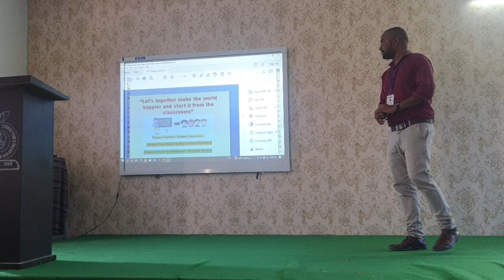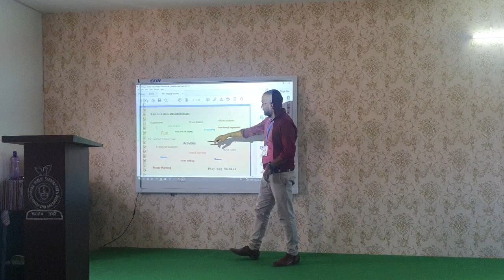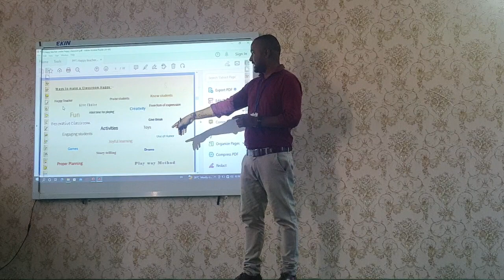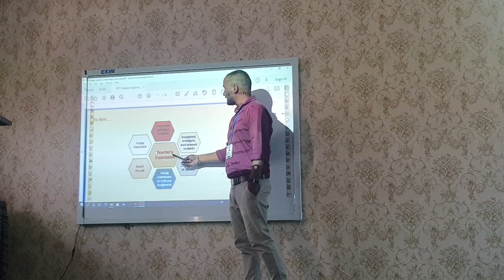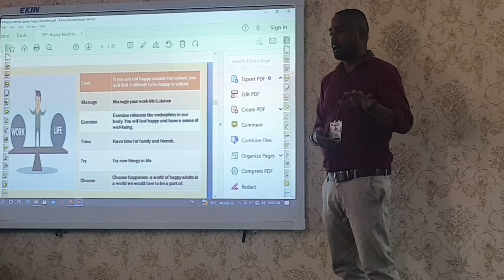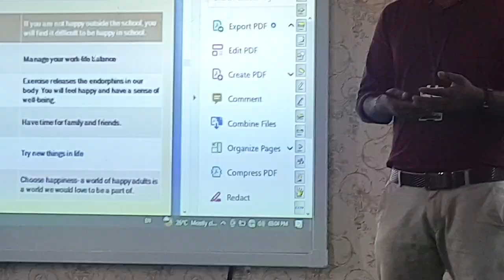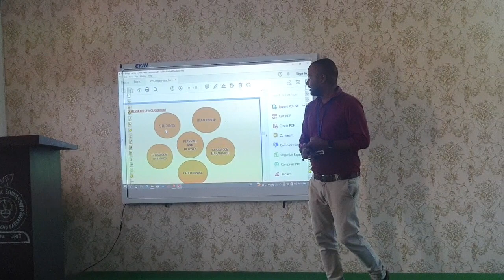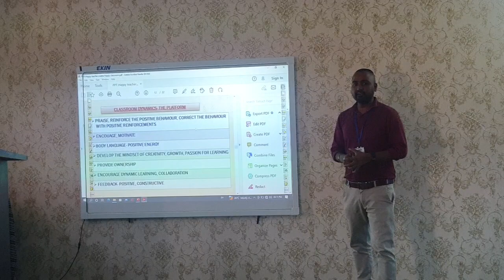Inhouse Training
Happy Teachers Creats Happy Classrooms
By : Devesh chandra
Date : 21/10/2022